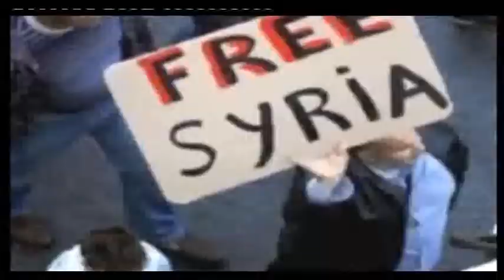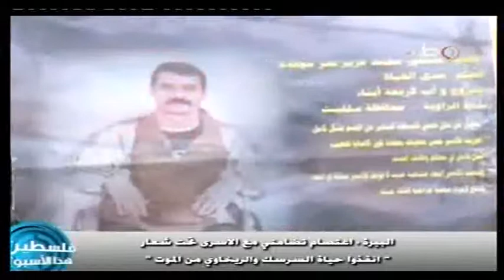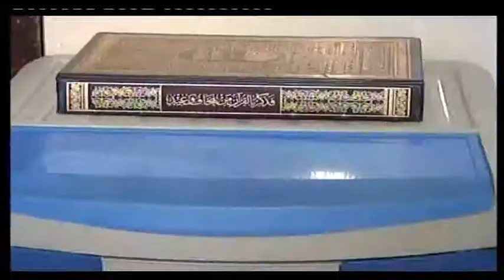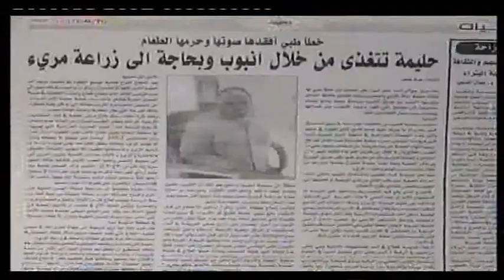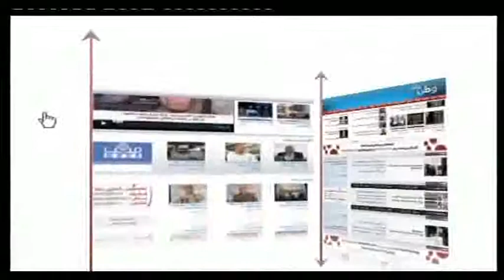التميمي : لا مصالحة حقيقية و لا انتخابات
رام الله- وطن للانباء : قال الكاتب و المحلل السياسي د. عبد الرحمن التميمي إن النظام السياسي الفلسطيني ما بين التنظيمات اشبه بالثأري و يهمش الاخر مهما كانت النتائج سلبية .
واستبعد الكاتب و المحلل السياسي خلال برنامج فلسطين هذا الاسبوع الذي ينتجه و يبثه تلفزيون وطن و يقدمه الاعلامي د. حسن عبدالله، تطبيق اتفاق المصالحة الفلسطينية ما بين فتح و حماس
و اكد التميمي ان الوحدة الوطنية تعني مشروعا سياسيا و استراتيجية موحدة ما بين الضفة و القطاع و هذا ليس في الافق و غير مطروح
و شدد التميمي ان النقاشات الحالية تدور حول المحاصصة و شكل الحكومة و اصطفاف القادة السياسيين هنا و هناك بعيدا عن المسألة الجوهرية و المتمثلة بوحدة حقيقية تواجه المخططات الاستيطانية
و استبعد التميمي اجراء انتخابات تشريعية بسبب الكيانات الفلسطينية المنفصلة غير المترابطة جغرافيا و سياسيا
و اكد التميمي ان ما يحصل من حوارات ثنائية تهدف الى تجاوز الضغط المصري و الشعبي الفلسطيني
و انتقد التميمي الفترات المتباعدة التي تصل ل 6 اشهر ما بين اجتماعات الرئيس محمود عباس برئيس المكتب السياسي لحركة حماس خالد مشعل لبحث ملف المصالحة الوطنية.